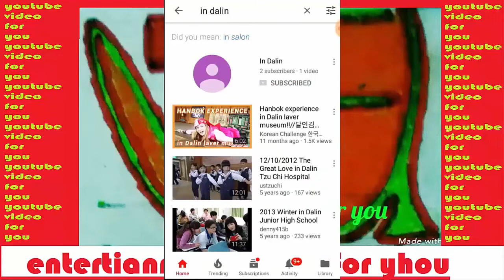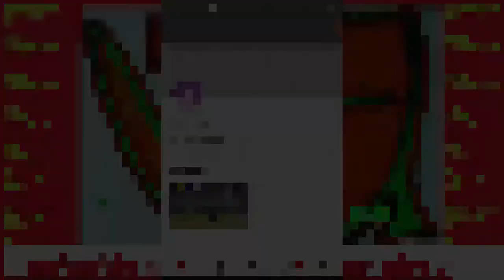Cambodia U 21 vs Singapore U21 Brunei King''s cup 2108 full highlight